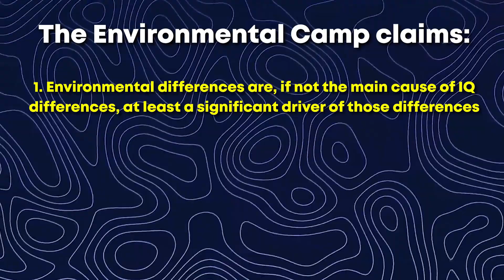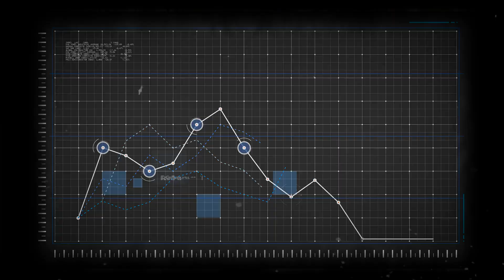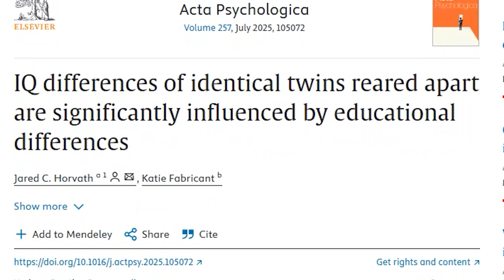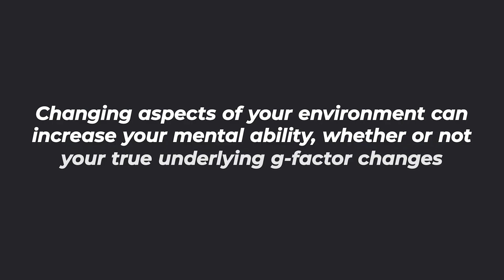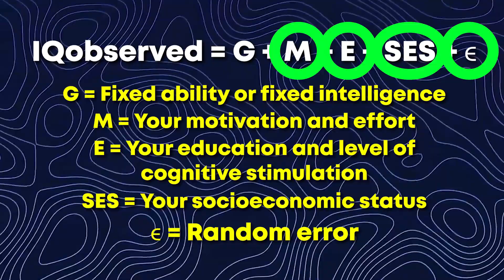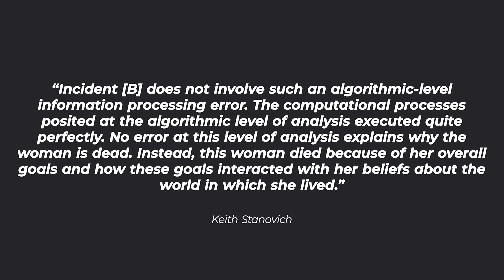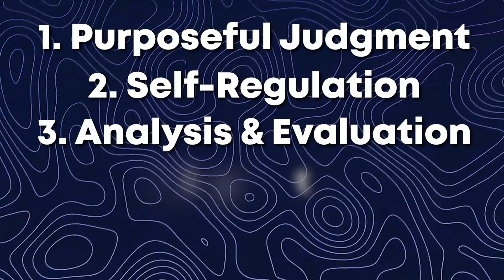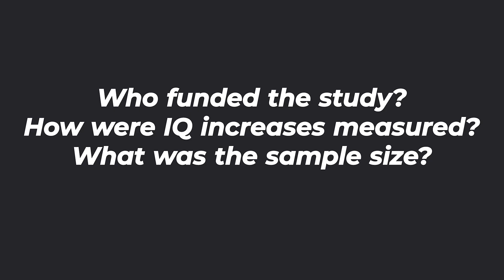How to Become More Intelligent Than 99% of People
Want to GAIN the critical thinking & persuasion skills of the TOP 1%?

Is it possible for you to actually boost your intelligence?

This video explores what the latest research in neuroscience and psychology shows about how to improve your cognition.

By implementing certain brain training and proven learning strategies, you can facilitate a growth mindset and increase intelligence.

Time codes:

00:00-00:29: Is your intelligence even changeable?
00:30-03:52: Lesson 1
03:53-06:25: Lesson 2
06:26-08:48: Lesson 3
08:49-13:10: Lesson 4